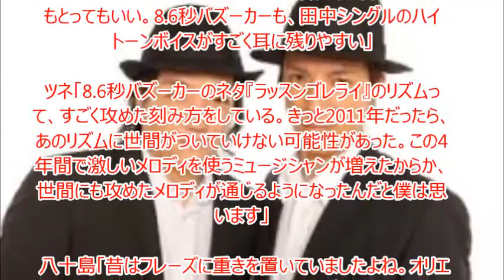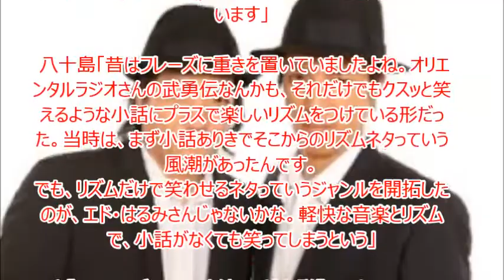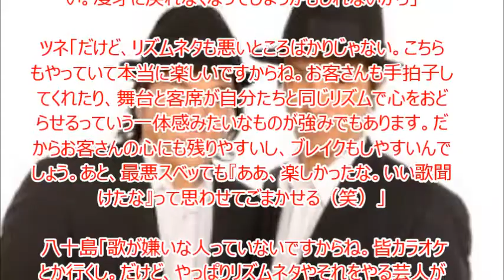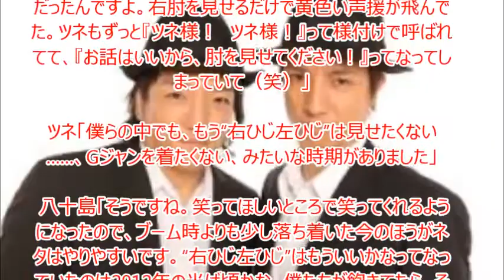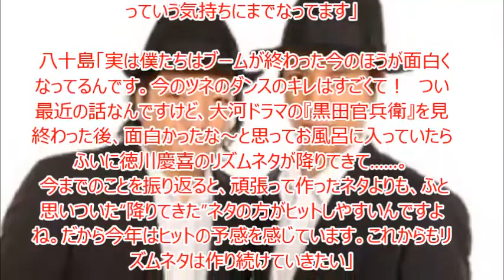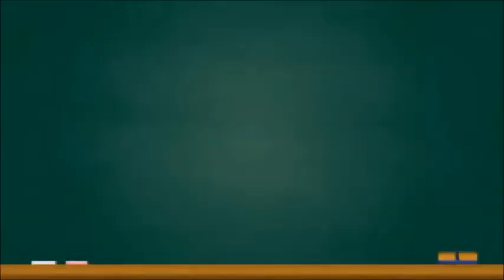【HD】「一度やると漫才には戻れない」“右ひじ左ひじ”でブレイクの2700が大流行のリズムネタをぶったぎる！ 梅干し ネタ 寿司 桃太郎 このダンスをする 鎖骨 キリン